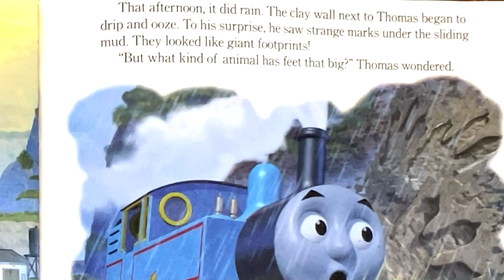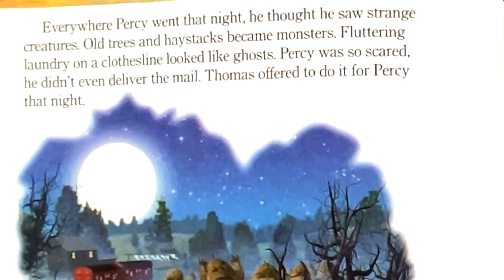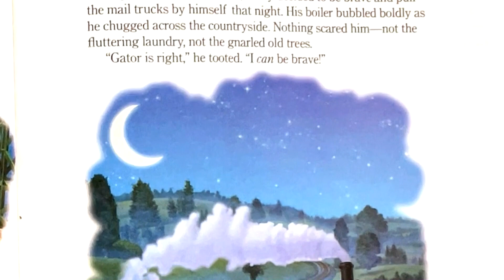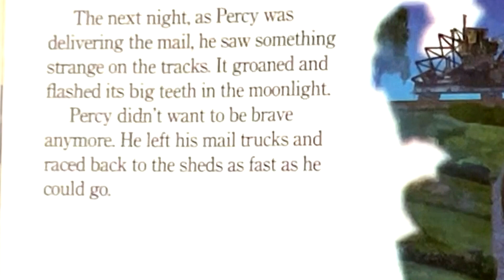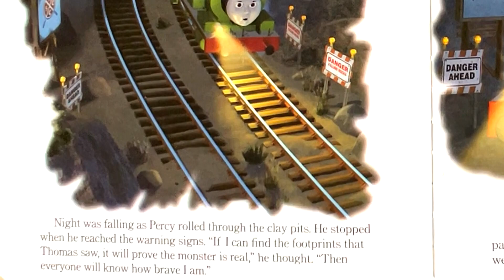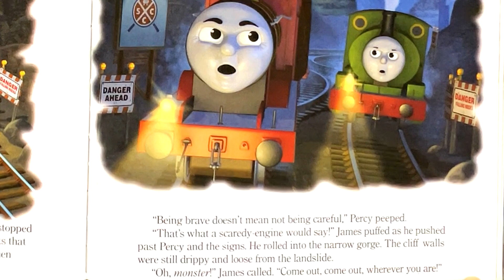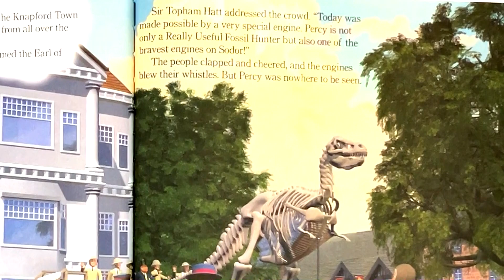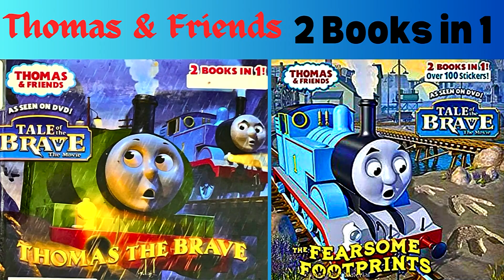Fearsome Footprints-Thomas the Brave 2 Books in 1(thrilling adventures)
“The Fearsome Footprints/Thomas the Brave” is a delightful two-in-one book based on the 2014 special, “Tale of the Brave,” from the beloved Thomas & Friends series. In this engaging read, young train enthusiasts aged 3 to 7 will encounter giant roving shadows and monster-size footprints on the Island of Sodor. The thrilling adventures of Thomas the tank engine, along with his friends Percy and James, unfold as they investigate these mysterious footprints. As an added bonus, the book includes two pages of Thomas & Friends stickers! 🚂📖

Title: The Fearsome Footprints/Thomas the Brave
Authors: Random House (Author), Tommy Stubbs (Illustrator)
Reading Age: 3 - 7 years
Print Length: 24 pages
Language: English
Publication Date: July 22, 2014
Whether you’re a young reader or a parent sharing this adventure, get ready for a thrilling journey with Thomas and his friends!

Read Aloud American English | Kids & Family Story Picture Books (Read/Listen & Learn)